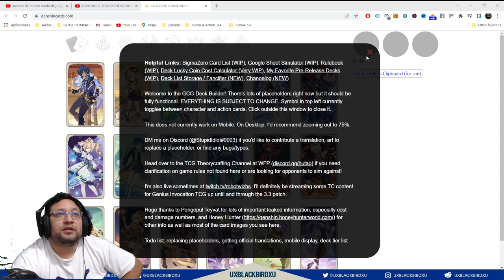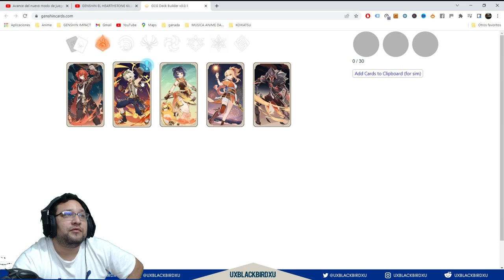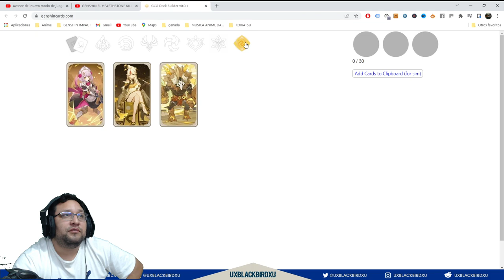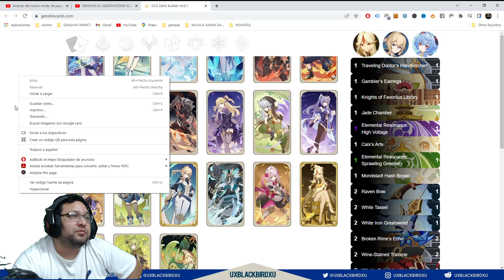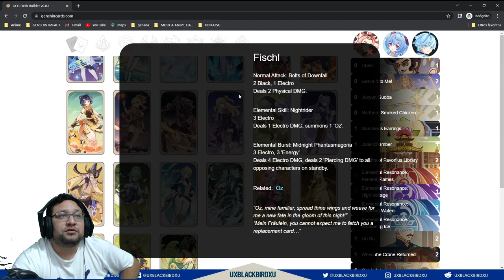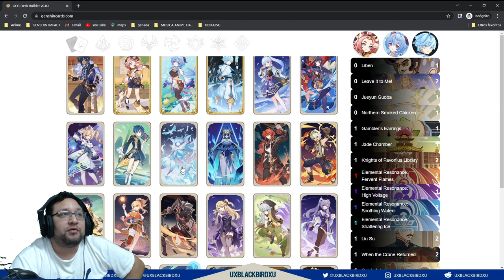Mi reaccion al TCG de Genshin Avance del nuevo modo de juego de Genshin Impact + Armador de Decks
Armador de Cartas en Ingles..

Codigo Creador de Contenido en EPIC:
UXBLACKBIRDXU

OH EKATE
banners mas nuevos (ohekate)